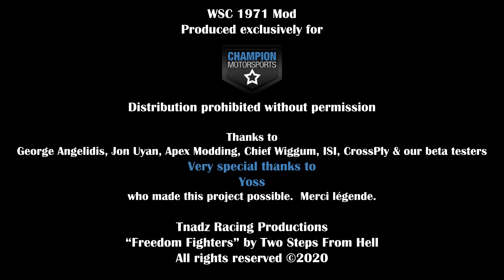VWSC 1971 Reveal Trailer rev02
VWSC 1971 Reveal Trailer